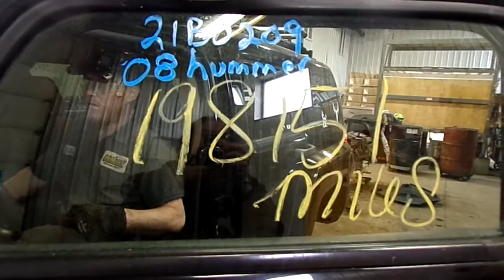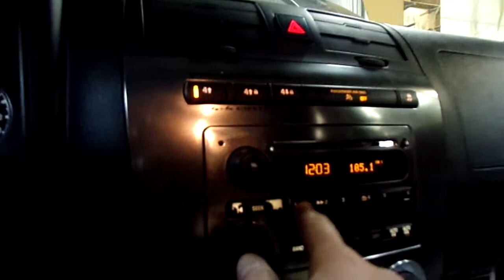21B0209, 2008 HUMMER H3, M.T, 3.7L, 4X4, 198151 MILES, MORRISON'S AUTO INC.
21B0209, 2008 HUMMER H3, M.T, 3.7L, 4X4, 198151 MILES, MORRISON'S AUTO INC.